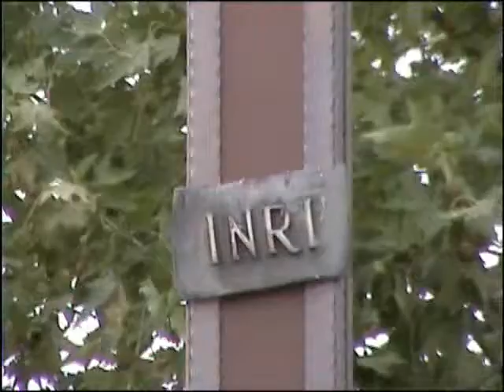Music of Medjugorje 1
Dícsérni és imádni így is lehet az Urat!!!
Részletek a medjugorjei 20. Imatalálkozóról.